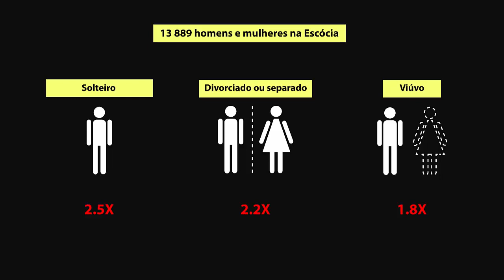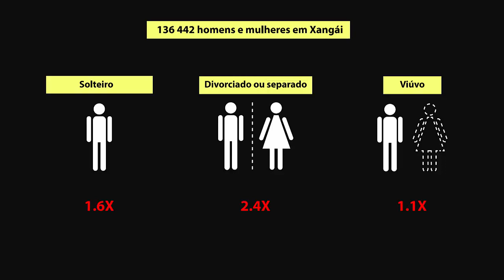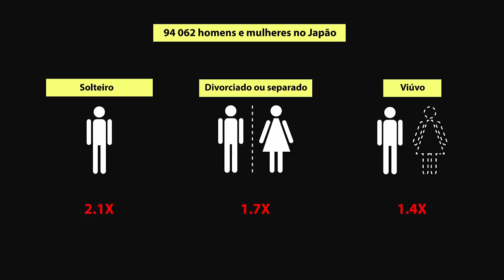É melhor casar e permanecer casado?